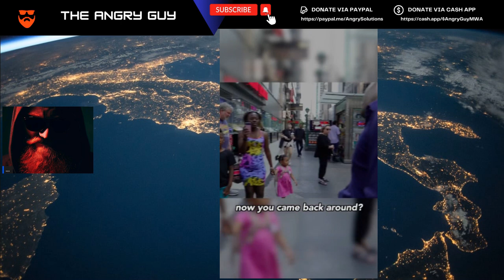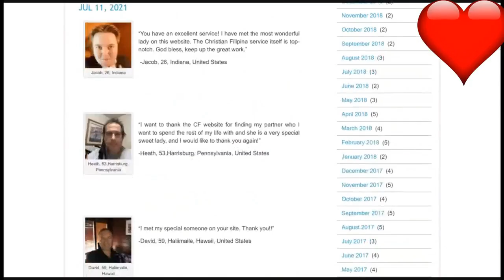Black Son SHAMES Black Mother For DISRESPECTING White Man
Here is another possible description for your video:

This video tells a surprising story of how a young man defended a stranger who was being harassed by his own mother. The young man, who is black, stood up for the stranger, who is white. Watch this video to see how the young man taught his family member a lesson in respect. This video shows how we can challenge stereotypes and treat each other with dignity. I'll explain why a black son shames his black mother for disrespecting white man.

• 1) This video has no negative impact on the original works
• 2) This video is also for teaching and inspirational purposes.
• 3) It is transformative in nature.